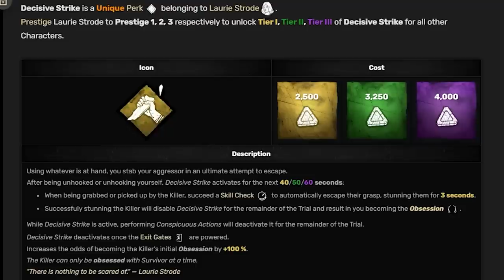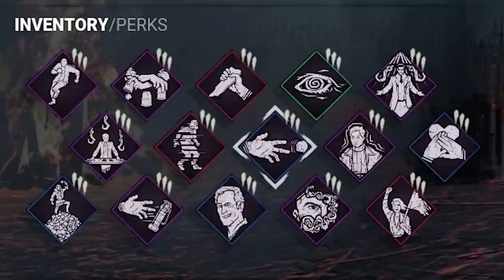Dead by Daylight's Most Neglected Perk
There's a lot of perks in dbd, and a lot of those perks haven't had many changes since being introduced. I think the biggest culprit of this is premonition. It's been in since launch and has remained underwhelming the whole time.

0:00 Intro
1:15 Why Premonition?
3:25 Premonition in Action
12:10 Outro